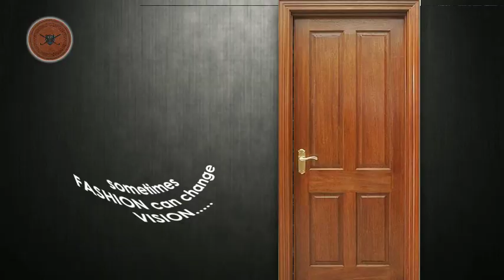'বহিরাগত' প্রার্থী প্রসঙ্গে আরামবাগ কেন্দ্রের সিপিআইএম প্রার্থী শক্তিমোহন মালিকের প্রতিক্রিয়া